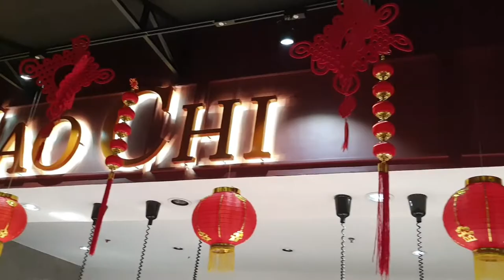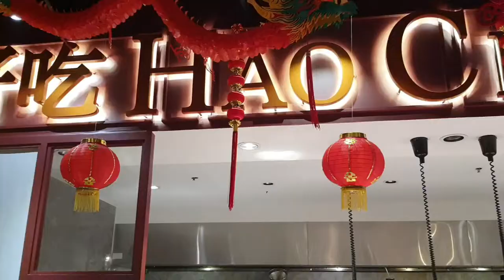VIKINGS CHINESE RESTAURANT @ miles tan vlog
# eatallyoucan#Alleyviking@Gbc